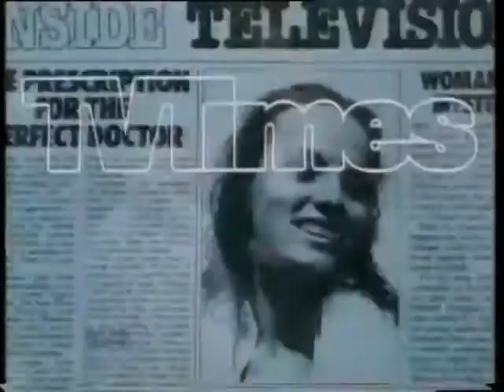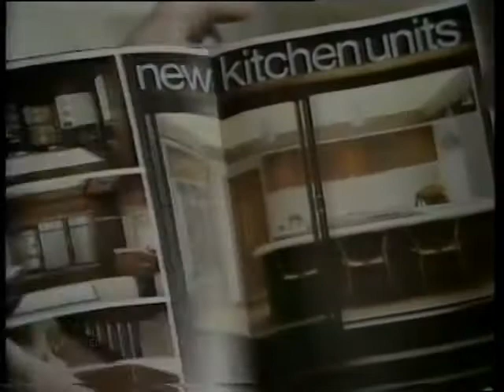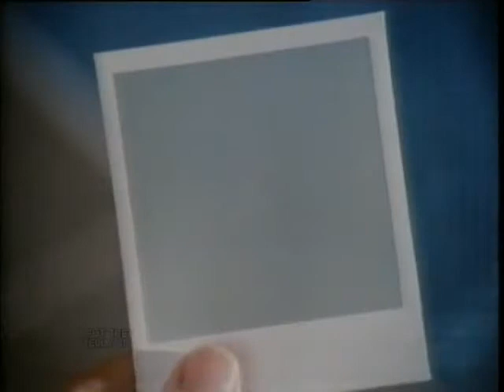Southern TV | Continuity and adverts | 20/06/1980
Some continuity and adverts from the Southern ITV region back around 1980 including a trailer for Mike Reid's Runaround. sorry... Runaraaaaaaaand!

Adverts: Shreddies, TV Times, Magnet Southerns, Right Guard ZR, Fresh Milk, Polaroid 1000 with Richard Briers, PG Tips Tea, Heinz Slimway Mayonnaise,

"I never knew there was so much in it!"

ALL COPYRIGHTS ITV PLC